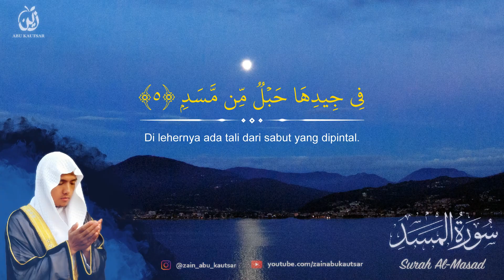Surah Al-Masad سورة المسد - Zain Abu Kautsar 2019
New Recitation 2019 by Zain Abu Kautsar

Support terus channel kami dengan Doa sahabat sekalian..

Channel ini merupakan channel official Zain Abu Kautsar